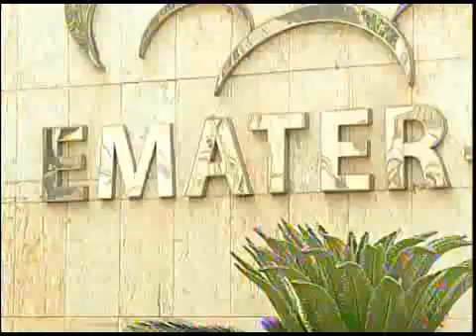Emater pede apoio da ALMG por meio de emendas parlamentares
Deputados querem maior presença da Emater no auxílio ao produtor rural em Minas. Já a empresa de assistência técnica e extensão rural reivindica a aprovação de matérias de interesse do setor no Legislativo. A visita foi em 15/9/2015.